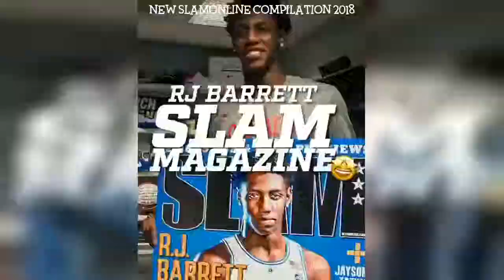New slamonline aka SLAM Instagram Compilation 2018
Credit: @slamonline On Instagram